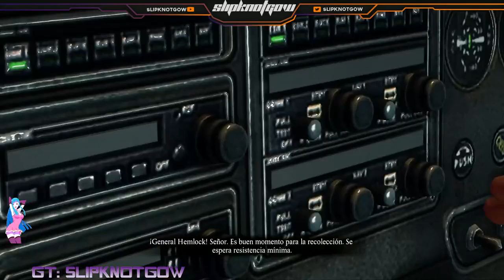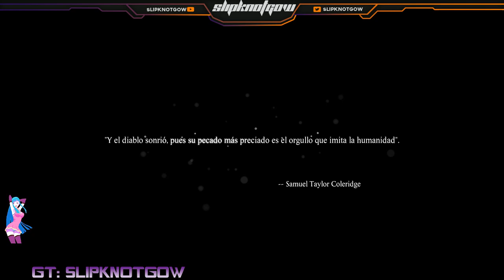Campaña Dead Rising 3 Parte 5 VOD